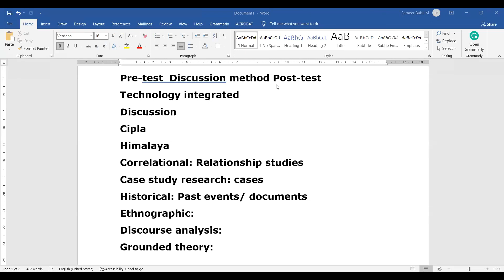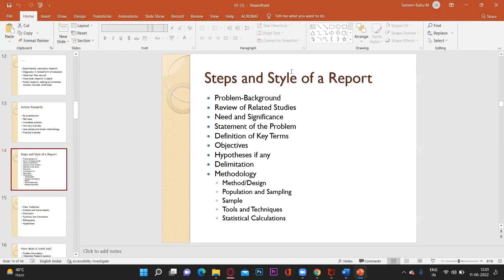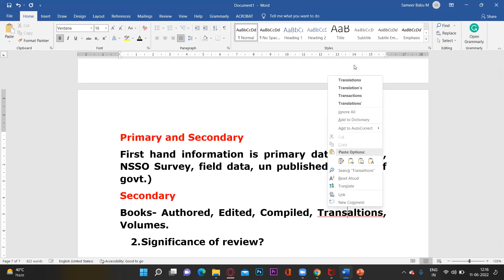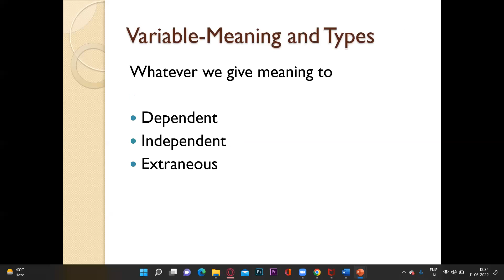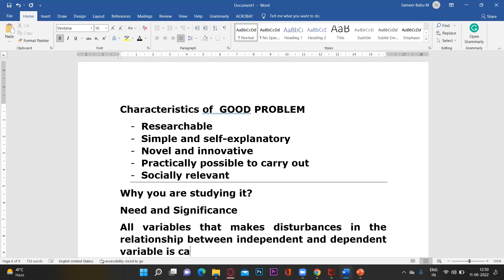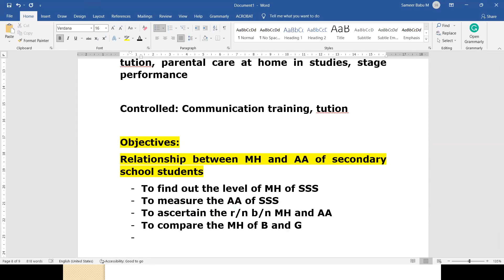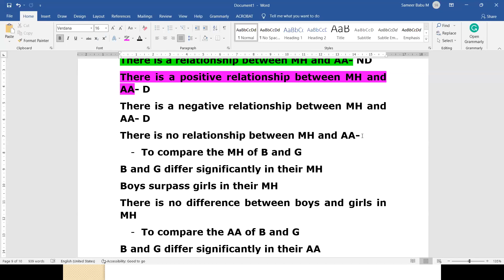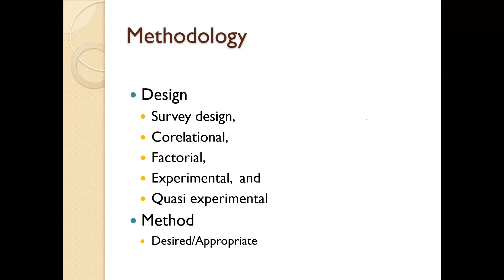MPC005: Class 2: Dr. SAMEER BABU: 2022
IGNOU: MAPC: First Year: MPC005: Counselling Classes: JDT IGNOU Study Center